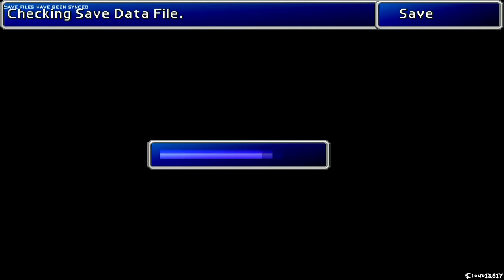Final Fantasy VII - Part 9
Final Fantasy VII is a role-playing video game developed by Square (now Square Enix) as the seventh installment in the Final Fantasy series. It was released in 1997 for the Sony PlayStation, in 1998 for Microsoft Windows-based personal computers, in 2009 on the PlayStation Network, in 2012 on PC Digital Download, and in 2013 on Steam.

Developer(s): Square Product Development Division 1
Publisher(s): Square
Director(s): Yoshinori Kitase
Producer(s): Hironobu Sakaguchi
Programmer(s): Ken Narita
Artist(s): Yusuke Naora
Writer(s): Kazushige Nojima, Yoshinori Kitase
Composer(s): Nobuo Uematsu
Series: Final Fantasy
Platform(s): PlayStation, Microsoft Windows, PS3, PSP
Release date(s): (JP) January 31 1997, (NA) September 7 1997, (EU) November 17 1997
Genre(s): Role-playing
Language: English

Final Fantasy VII follows protagonist Cloud Strife, a mercenary who initially joins the eco-terrorist rebel organization AVALANCHE to stop the world-controlling megacorporation Shinra from draining the life of the planet for use as an energy source. As the story progresses, Cloud and his allies become involved in a larger world-threatening conflict, facing off against Sephiroth, the game's main antagonist.

Development of Final Fantasy VII began in 1994. The game was originally intended for release on the Super Nintendo Entertainment System, but was moved to the Nintendo 64. However, since the Nintendo 64's cartridges lacked the required storage capacity, Square decided to release the game for the CD-ROM based PlayStation instead. Final Fantasy VII was produced by Hironobu Sakaguchi and directed by Yoshinori Kitase. The music was composed by Final Fantasy veteran Nobuo Uematsu, while the series' long-time character designer, Yoshitaka Amano, was replaced by Tetsuya Nomura.

Helped by a large pre-release promotional campaign, Final Fantasy VII became an immediate critical and commercial success. It has continued to sell solidly—10 million copies were sold by May 2010, making it the best-selling title in the series. Final Fantasy VII was praised for its graphics, gameplay, music and story. Criticism primarily pertained to its English localization. It has retrospectively been acknowledged as the game that popularized the Japanese role-playing video game style outside of its home market, and has frequently ranked highly on various top game lists. The popularity of the title led Square Enix to produce a series of prequels and sequels for different platforms under the collective title Compilation of Final Fantasy VII.